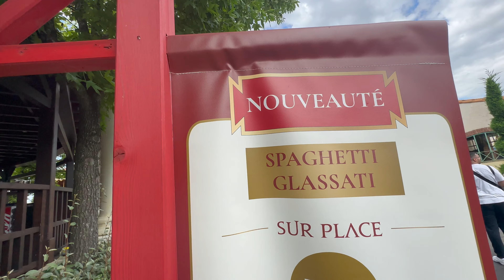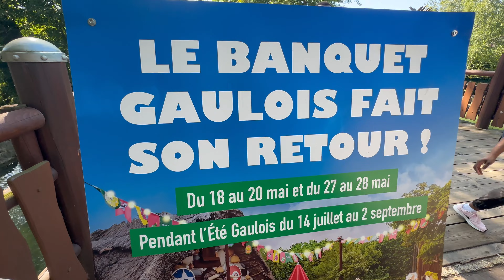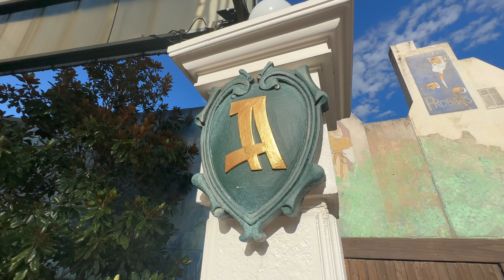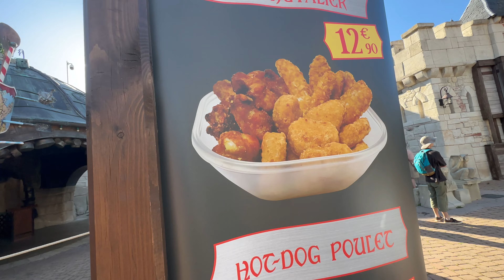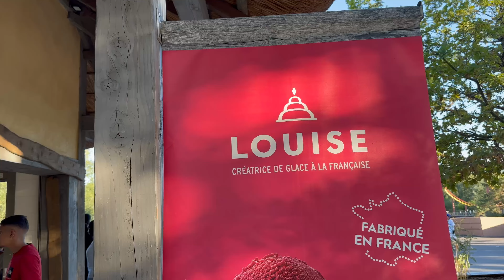VLOG L'ETE GAULOIS AU PARC ASTERIX 2023 - NOUVEAU SPECTACLE PIRATE EN GALERE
Vlog l'été Gaulois au Parc Astérix 2023 avec le nouveau spectacle Pirate en galère.

👋Likez 👍la vidéo 🎥 pour m'encourager 👍c'est totalement gratuit 🆓 et ça récompense le travail 😀❤️😘 et partage la si elle t’a plu 😁 🎞Abonnez vous ici ⬇️ avec la petite cloche pour retrouver toutes nos prochaines vidéos !!!🎥